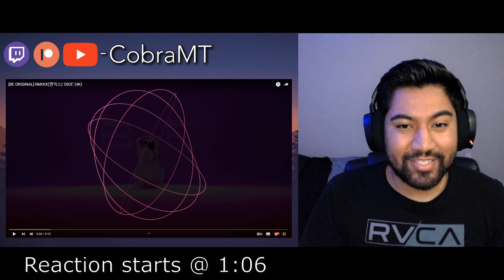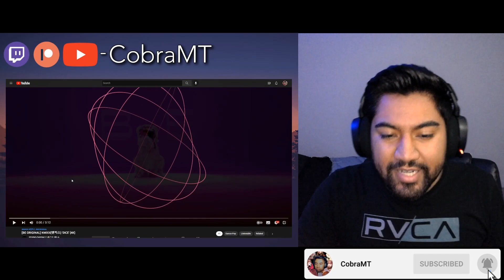NMIXX - DICE | STUDIO CHOOM (4K) | REACTION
Studio choom pops off with the camerawork 🙌🏾 The girls look phenomenal like always 💕